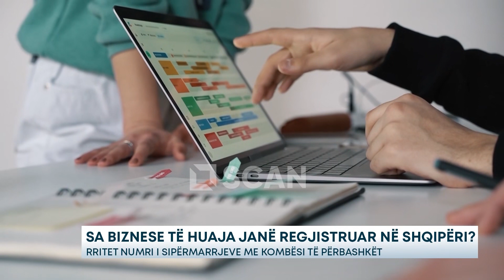Sa biznese të huaja janë regjistruar në Shqipëri? – Rritet numri i sipërmarrjeve me kombësi të...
Bizneset e huaja që zhvillojnë aktivitetin e tyre në Shqipëri kanë njohur një rritje gjatë muajve të parë të këtij viti. Referuar të dhënave të Open Data Albania, në periudhën janar-mars, janë regjistruar 366 biznese të huaja. Ndërkohë, gjatë vitit 2023 kjo shifër arriti në 1419.

Por, duke e krahasuar me vitin 2022, shifra ka shënuar rritje të ndjeshme me 468 më shumë biznese të regjistruar me kombësi të huaj 100%.

Natyrisht, bizneset shqiptare kryesojnë në duke arritur në 4896 të tillë të regjistruar në muajt e parë të këtij viti, ndërsa në 2023 gjithsej janë regjistruar 16.577 biznese me kombësi shqiptare. Por pas nuk mbeten dhe bizneset e përbashkët, pra biznese shqiptare dhe të huaja, ku deri më tani janë regjistruar vetëm 58 të tillë.